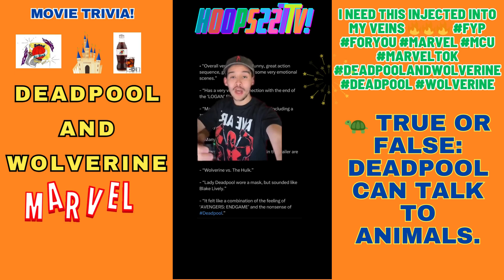Movie Trivia🎥 Deadpool And Wolverine Ep70 tiktok movies 227's YouTube Chili' Hoops227TV!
Movie Trivia🎥 Deadpool and Wolverine Ep63 disney movies entertainment Featured Video: 40 mins Deadpool and wolverine footage was released and here is the spoiler description! SHANGHAI CHINA deadpool3 wolverine deadpoolandwolverine marvel marvelstudios (***The Deadpool and Wolverine Movie Trivia Series!***) 227's YouTube Chili' Hoops227TV! More Deadpool & Wolverine Popcorn buckets revealed!

🦸‍♂️ True or False: Deadpool is a founding member of the X-Force.
True

🕵️ True or False: Wolverine can become invisible.
False

🌐 True or False: Deadpool has visited other dimensions.
True

Movie Trivia🎥 Inside Out 2 CHAT IS THIS REAL ??? thank u @Disney & @Uber for using @Whethan and i’s song, “cruise control” :’)))))

Movie Trivia🎥🦍 Kingdom Of The Planet🌎 Of The Apes Featured Video: "WHAT A WONDERFUL DAY!!" planetoftheapesedit (***The Kingdom of the Planet of the Apes Reaction Series!***)

Harry Potter If It Was A COMEDY!🎭😊😝 funny ***Me looking at the McDonald's employee having a McFlurry on break. (They told me the machine was broken) LOL!***